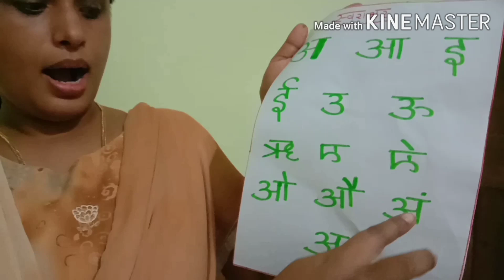K E CARMEL SCHOOL PULINCUNNOO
Vandana  STD1Hindi June10th